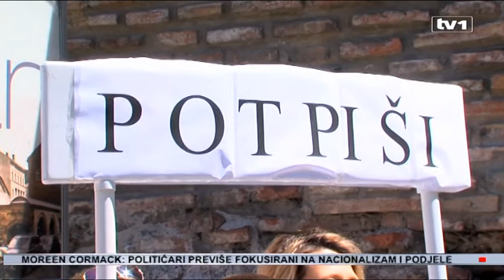Građani Sarajeva za očuvanje nacionalnog spomenika Tašlihan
Građani Sarajeva ali i brojni turisti potpisali su danas peticiju za očuvanje nacionalnog spomenika Tašlihan u Sarajevu. Kažu da je strašno što niko u državi ne brine za očuvanje njene historije. Potpisivanje peticije organizovali su vijećnici DF-a iz Starog grada.

Nakon što je Komisija za očuvanje nacionalnih spomenika odobrila gradnju nad ostacima nacionalnog spomenika Tašlihan u Sarajevu, mnogo je onih koji se ovoj odluci protive. Kažu, to će uništiti ovu impozantnu ostavštinu iz 16. stoljeća. Zato su mnoge Sarajlije danas potpisali peticiju protiv gradnje.

 „Prvenstveno sam potpisao zato što ovakva jedna građevina u našoj državi treba da bude zaštićena i da se što više promoviše jer veliki broj turista koji dolaze ovdje, ne dolaze samo da cugaju i da se zezaju, nego dolaze da vide neke stvari. Mi imamo veliku i dobru ostavštinu od svih kultura koje su prošle ovuda“, kaže jedan od građana.

 „Ja smatram kao građanin da je to strašno zato jer je to naša historija, a bez historije, tradicije i kulturnog naslijeđa mi smo niko i ništa kao narod i nacija“, kažu Sarajlije.

Peticiju su pokrenuli predstavnici Demokratske fronte. Traže poništavanje Odluke Komisije, kojom se poništava Odluka o proglašenju „Tašlihana“ nacionalnim spomenikom i kojom se odobrava gradnja na njegovom lokalitetu.

A historija ovog spomenika koja, slažu se mnogi, mora ostati ovom gradu, duga je i veoma značajna. Tašlihan je izgrađen 1543. godine i služio je kao karavanska stanica – svojevrsna preteča hotela. 1879. je izgorio i sve što je ostalo su ovi temelji. Tašlihan je jedan od rijetkih arheoloških iskopina koji su u našoj zemlji prezentovani.

 „Ja sam čvrstog mišljenja da je arheološki lokalitet u ovom obliku u kojem je sačuvan i sada prezentovan sasvim jasan. Nama jako puno nedostaje javno izloženih arheoloških lokaliteta“  , smatra arhitekta Damir Hadžić.

Peticija koja će se potpisivati i narednih dana biće dostavljena Komisiji za očuvanje nacionalnih spomenika i svim nadležnim organima za zaštitu kulturno-historijskog nasljeđa.

U narednom periodu, peticija će biti dostupna na više lokacija u gradu Sarajevu.